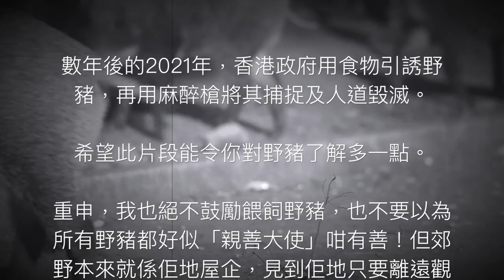香港野豬殺無赦 Do wild boars in Hong Kong deserve to die?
香港政府近日宣布會對誤闖市區的野豬進行捕捉及人道毀滅，更多次用食物引誘野豬出來再捕捉，引起全城嘩然。野豬不幸再度成為焦點及受害者。
這短片收錄了我數年前拍攝野豬的一點經歷，希望大家可以從中對野豬了解多一點。
The government of Hong Kong has began to lure, capture and euthanise wild boars. This video captures some of my encounters with wild boars a few years ago. I hope that this will help people to understand a little bit more about wild boars in Hong Kong. Video and captions in Cantonese only.